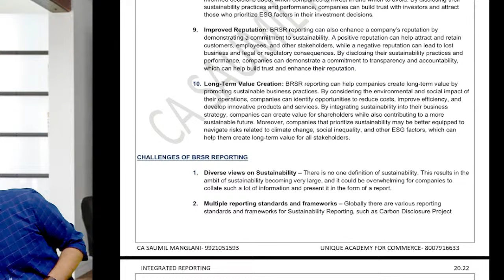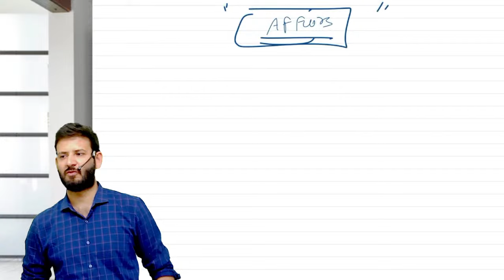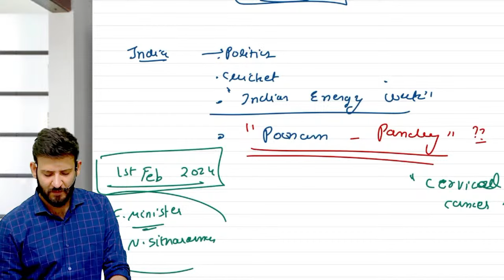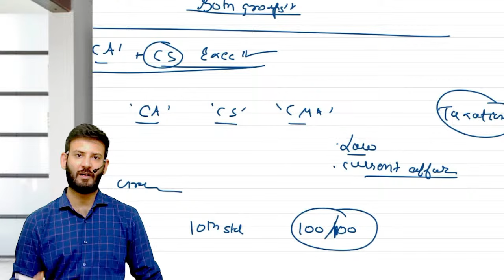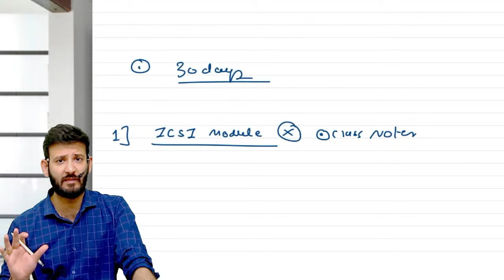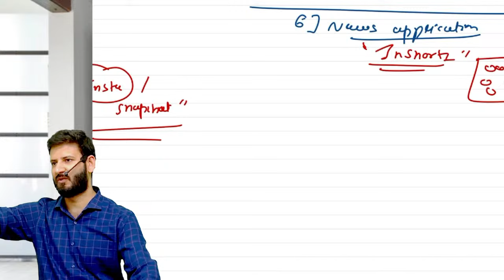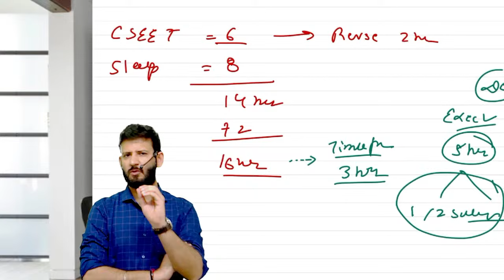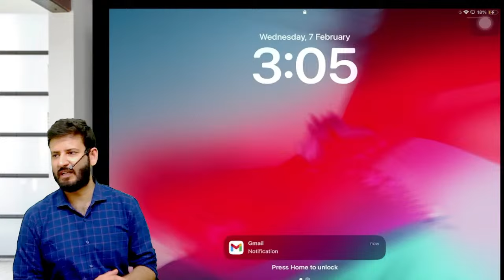FREE CSEET May 2024 | Current Affairs Lecture 1 | CA Saumil Manglani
cafoundation cseetpreprationIndia's Best Coaching for 11th Commerce, 12th Commerce, CSEET, CS Executive, CS Professional, CA Foundation & CA Inter Students, with a wide coverage of all topics! Visit now and crack your exams.